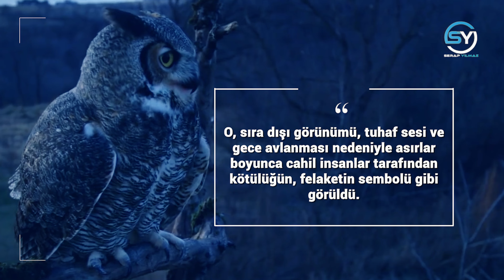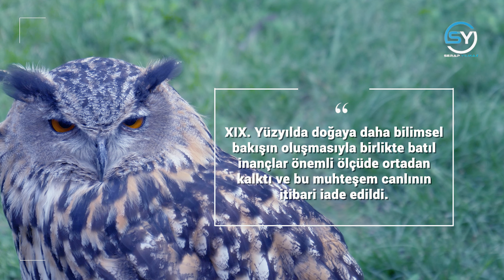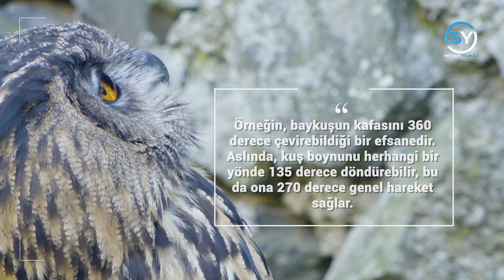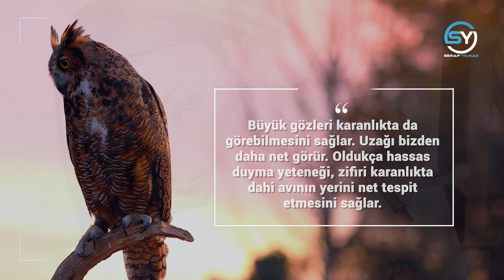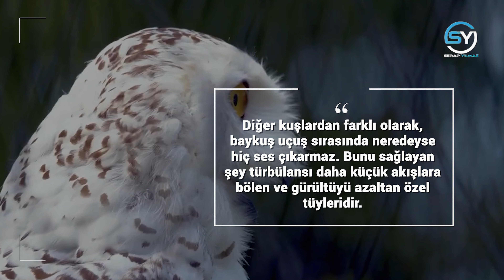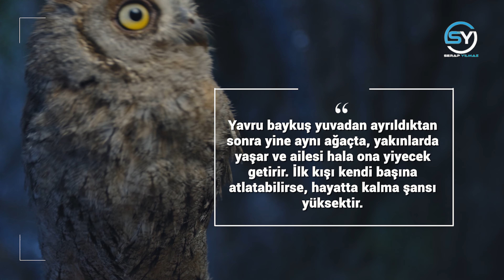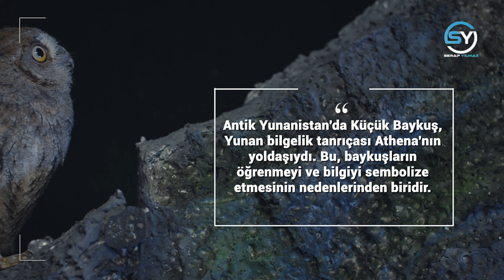🦉Baykuş | Gecenin Ruhu | Karakalem 🦉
O, sıra dışı görünümü, tuhaf sesi ve gece avlanması nedeniyle asırlar boyunca insanlar tarafından kötülüğün sembolü gibi görüldü.
XIX. Yüzyılda doğaya daha bilimsel bakışın oluşmasıyla birlikte batıl inançlar önemli ölçüde ortadan kalktı ve bu muhteşem canlının itibari iade edildi. Dünyada 200’den fazla türü olan baykuş çok ilginç özelliklere sahiptir ancak hakkında hala doğru sanılan yanlış bilgiler vardır.
Örneğin, baykuşun kafasını 360 derece çevirebildiği bir efsanedir. Aslında, kuş boynunu herhangi bir yönde 135 derece döndürebilir, bu da ona 270 derece genel hareket sağlar.
Baykuşta göz küreleri yerine kafatasının derinliklerine inen "göz tüpleri" vardır. Bu da gözlerinin yerinde sabit olduğu anlamına gelir. Bu yüzden çevreyi görmek için başını diğer canlılardan daha fazla çevirmesi gerekiyor.
Büyük gözleri karanlıkta da görebilmesin sağlar. Uzağı bizden daha net görür. Oldukça hassas duyma yeteneği, zifiri karanlıkta dahi avının yerini net tespit etmesini sağlar.
Diğer kuşlardan farklı olarak, baykuş uçuş sırasında neredeyse hiç ses çıkarmaz. Bunu sağlayan şey türbülansı daha küçük akışlara bölen ve gürültüyü azaltan özel tüyleridir.
Yavru baykuş yuvadan ayrıldıktan sonra yine aynı ağaçta, yakınlarda yaşar ve ailesi hala ona yiyecek getirir. İlk kışı kendi başına atlatabilirse, hayatta kalma şansı yüksektir.
Antik Yunanistan'da Küçük Baykuş, Yunan bilgelik tanrıçası Athena'nın yoldaşıydı. Bu, baykuşların öğrenmeyi ve bilgiyi sembolize etmesinin nedenlerinden biridir.

Çizimlerde kullandığım malzemeler..

B- 2B - 4B - 8B karakalem ( Staedtler ,Derwent Graphic)
0,3 - 0,5 - 0,7 uçlu kalem (Tombow)
Toz Pastel Dağıtıcı Kaynaştırma Kağıt Kalem Seti
Kömür Kalem (Koh-i Noor 8815 1-2)
Chuny charcoal Cretacolor 49500
Tombow Mono Zero 2.3Mm Kalem Silgi
Faber-Castell Pitt M Chrome Pastel Beyaz Yumuşak
Alex Schoeller 120 gr eskiz defteri
Canson 200 gr 35x50 resim kağıdı
Clairefontaine  Sketch
uniPOSCA jel kalem
Hamur Silgi